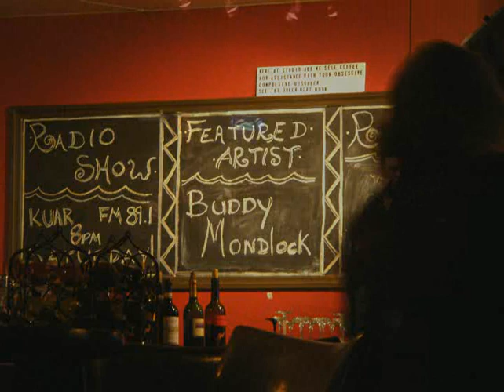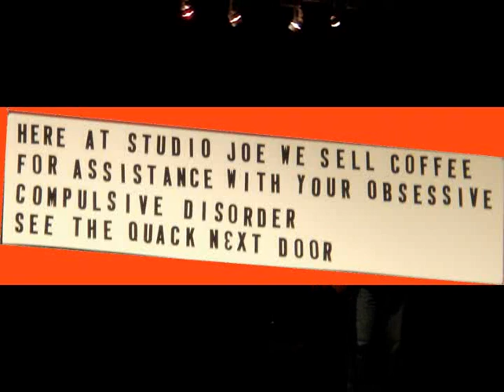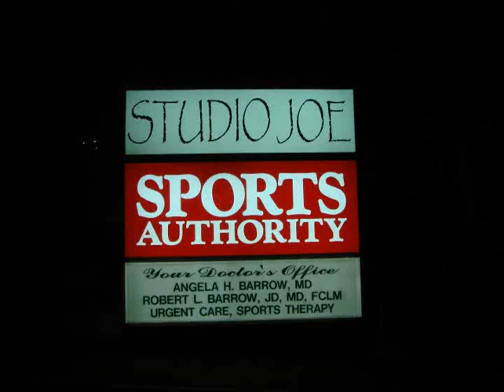Buddy Mondlock "Nobody Knows Nothing" @ Studio Joe, Little Rock, Arkansas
Robin Davies on bass
@ Studio Joe Little Rock, Arkansas, March 13, 2009